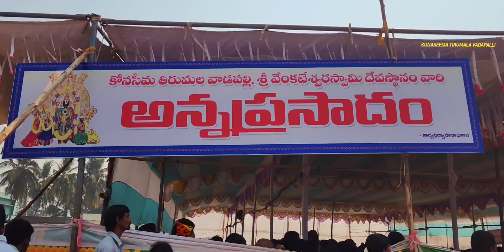ది.04.03.2023|| శనివారం శ్రీ స్వామి వారి దర్శనార్థం కి వచ్చిన భక్తజనవాలి